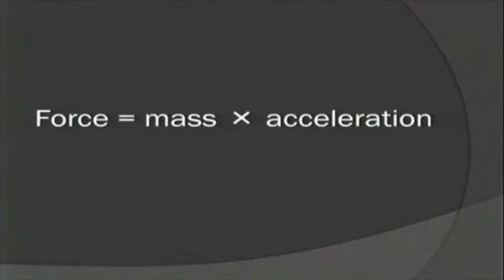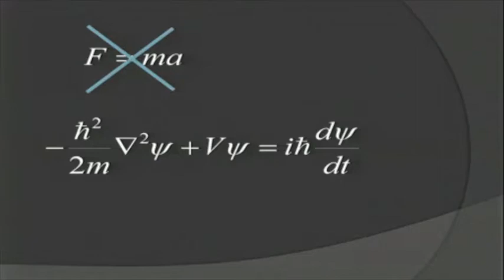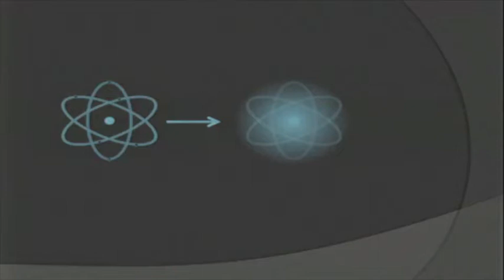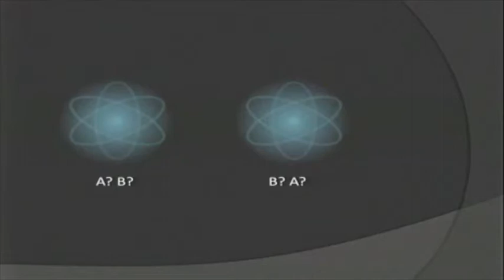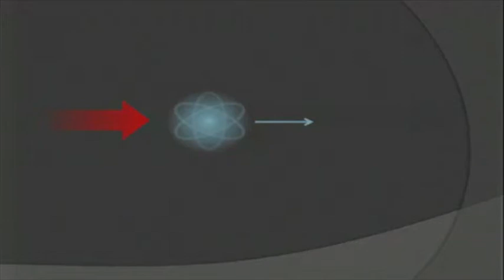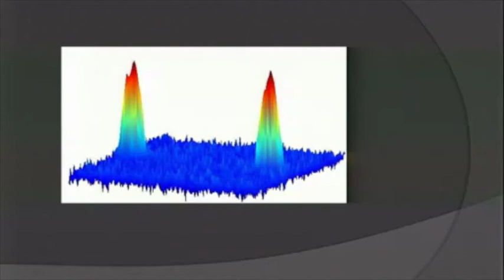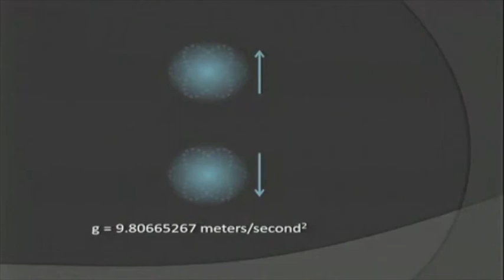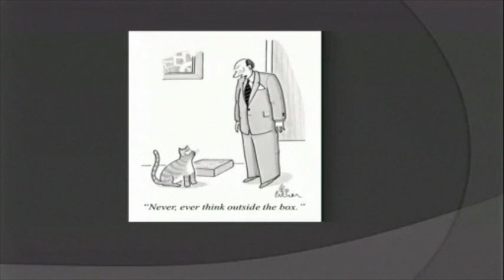Physics as a process: Cass Sackett at TEDxUVA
Cass Sackett, Professor of Physics at the University of Virginia, talks about the process of creativity and revision in the field of physics.